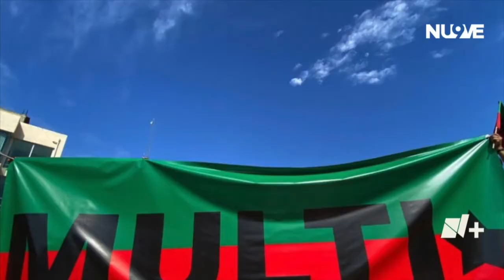Sin avances la pacificación de la región Triqui.| Las Noticias Oaxaca -🔴 Noticias en vivo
Seguridad | Pese a las diversas mesas de diálogo entre el MULT y el MULTI con el gobierno del estado y federal, no se ha podido lograr la pacificación de la región Triqui.

Con información de: Diana García